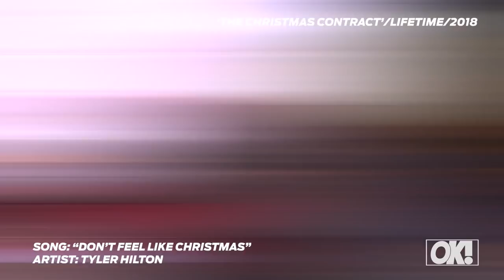'One Tree Hill' Reunion?! Tyler Hilton Tells All On Possible Spin Off Series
Don't miss our chat with your favorite 'One Tree Hill' cast member as he opens up about a spin off series and the cast reuniting for 'The Christmas Contract' on Lifetime.